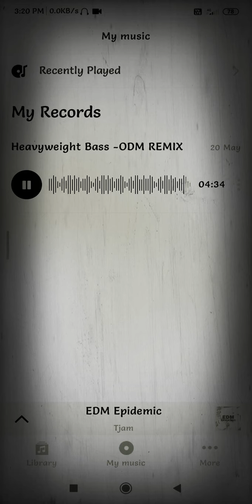HEAVYWEIGHT BASS - GROOVEPAD OFFICIAL MUSIC VIDEO ✔️- ALONG WITH PRO BEATS